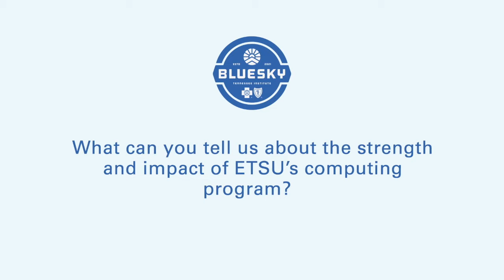How BlueSky Institute Leverages ETSU's Computing Curriculum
Hear from Dr. Tony Pittarese, interim dean & professor in the College of Business and Technology at East Tennessee State University, on the strength and impact of the computing program curriculum that BlueSky Institute students will follow.